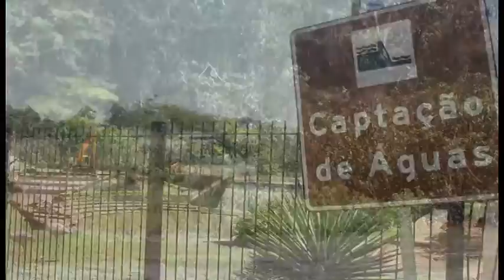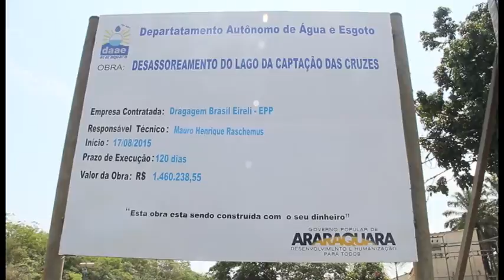Roberval desassoreamento represa captação de água 02 10 15